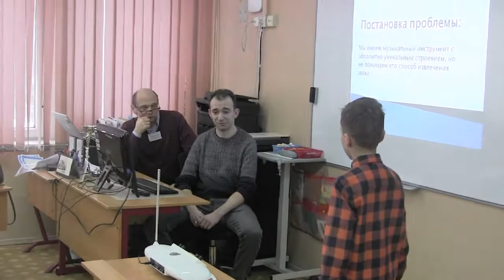Терменвокс - рождение звука из ничего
Проект ученика 4 класса школы №641 города Москва, 27 января 2018 год